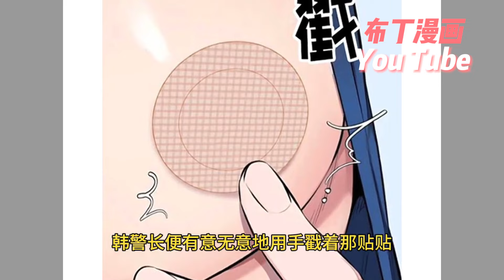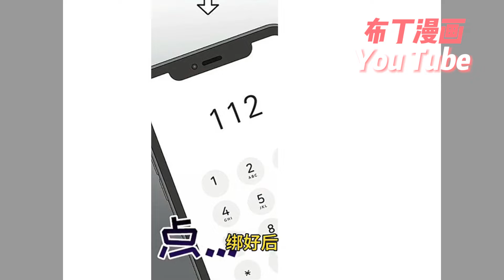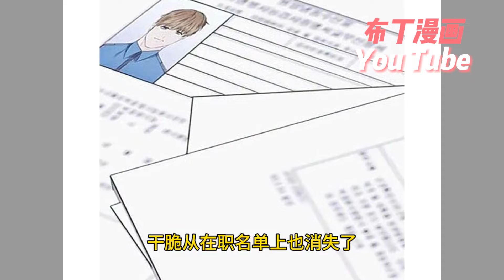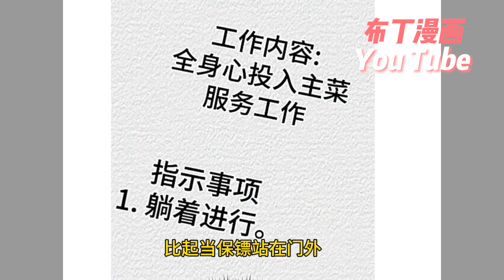💕上新《糟糕的制服》1~37合集 姜夏多因爲長相身材被選中拍攝警察宣傳照，但粗糙的制服，摩擦的胸口好痛...還有一股奇怪的感覺在體內升騰而起...